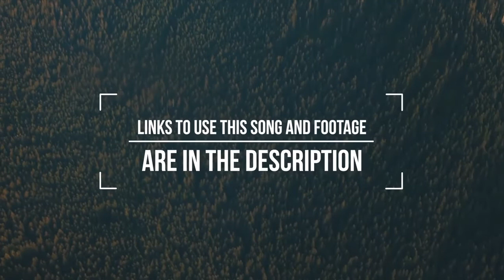Epic Cinematic Background Music For Videos720p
background best cinematic sound | music ...